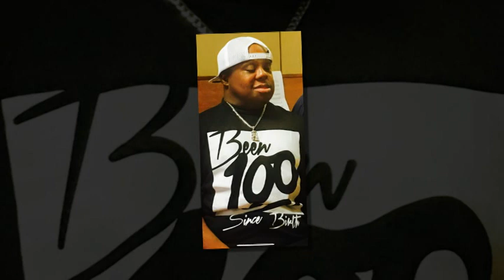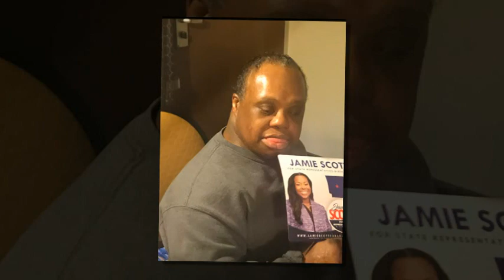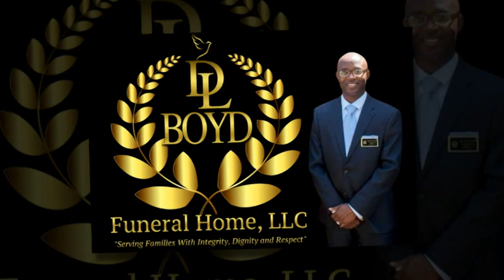IN MEMORY OF SHANON THEO WARD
THE  TWO SONGS ON THIS SLIDESHOW WAS TWO OF SHANON'S FAVORITE SONGS.